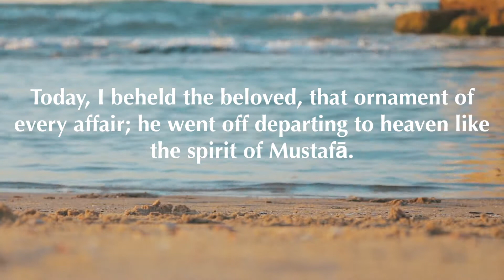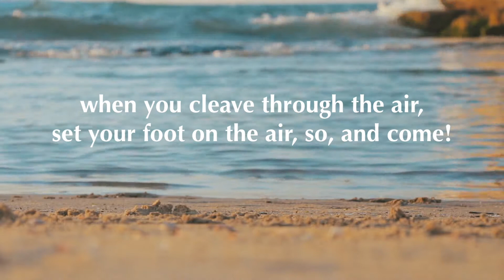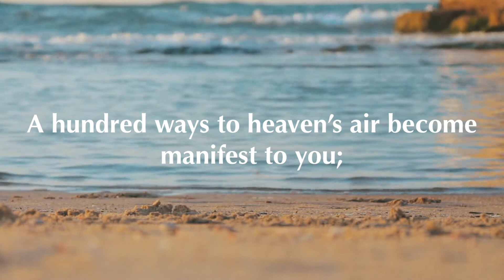RUMI , Today | Oud music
Welcome to our enchanting series of videos, where we celebrate the timeless wisdom of Jalal ad-Din Muhammad Rumi through carefully curated quotes paired with the soothing sounds of Persian music. This collection of approximately 20 videos, each lasting around 3 minutes, invites you to immerse yourself in the profound teachings of Rumi while enjoying the melodic and rich tapestry of Persian musical traditions.

The Essence of Rumi's Wisdom: Rumi, a 13th-century Persian poet and Sufi mystic, is one of the most celebrated spiritual figures in history. His poetry delves deep into the complexities of love, spirituality, and the human experience, resonating with people from all walks of life. Rumi believed that love transcends all boundaries and is the key to unlocking the divine within each of us. His powerful quotes inspire us to look beyond the ordinary, to seek deeper truths, and to embrace our innermost feelings with courage and compassion.

What You Can Expect: In each video, we present a selection of Rumi's most inspiring quotes, thoughtfully accompanied by calming Persian melodies that evoke a sense of peace and reflection. As you watch and listen, take a moment to pause and absorb the beauty of Rumi’s words. Each quote has been chosen to inspire mindfulness and contemplation, allowing you to connect with your inner self and the world around you.

The Role of Persian Music: Persian music is an integral part of this experience, providing a cultural and emotional backdrop that enhances Rumi's teachings. The melodies you hear are rooted in centuries of Persian musical tradition, known for their ability to evoke deep feelings and create a serene atmosphere. This harmonious blend of Rumi's wisdom and Persian music creates a unique environment for meditation, relaxation, and spiritual exploration.

A Journey of Reflection: These videos are designed to be a brief yet meaningful escape from the hustle and bustle of daily life. Whether you are seeking inspiration, peace, or simply a moment of calm, we encourage you to make time for these three-minute reflections. Let Rumi’s words resonate within you, guiding you towards a deeper understanding of love, life, and the journey of the soul.

We are committed to sharing content that nurtures the soul and inspires personal growth.

Share Your Thoughts: Your feedback is invaluable to us! After watching the videos, we encourage you to share your thoughts and feelings in the comments section below. Which quote spoke to you the most? How do Rumi’s teachings resonate with your own life experiences? Your reflections can uplift and inspire others in our community.

Thank you for taking the time to explore this beautiful collection of Rumi's quotes and Persian music. May these videos serve as gentle reminders of love, hope, and the beauty of the human spirit. As Rumi so eloquently said, “The wound is the place where the Light enters you.” Let these words illuminate your path as you embark on this journey of self-discovery and spiritual growth.

An excerpt to the Divine by Mawlana Sheikh Jalaluddin Rumi, a 13th century Islamic scholar, jurist and poet. Taken from 'Mystical Poems of Rumi'

by Jalal al-Din Rumi (Author), Franklin D. Lewis (Author), Hasan Javadi (Author), Ehsan Yarshater (Editor), A. J. Arberry (Translator)

Accompanied with music produced by Dervish Beats. We hope you enjoy relaxing to this.